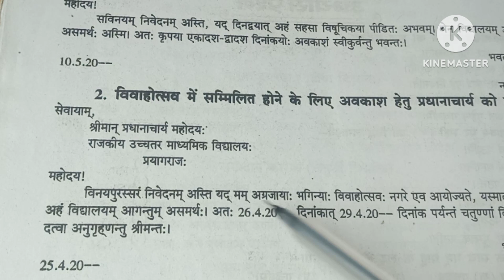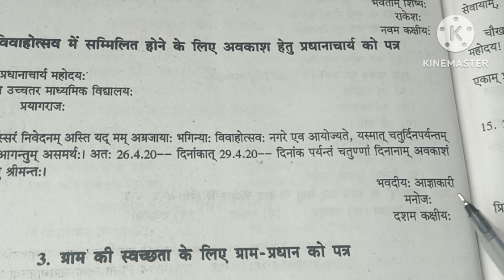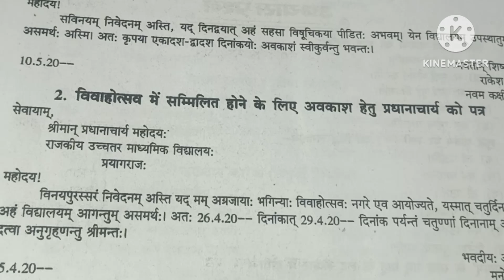Sanskrit mein prathna Patra kaise likhen Vivah mein sammilit hone ke liye avkash prathna Patra